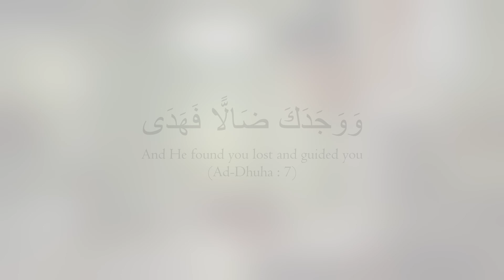PENCARIAN - Short Movie - Gontor TV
Short Movie Pencarian
Presented by First Grade Teacher